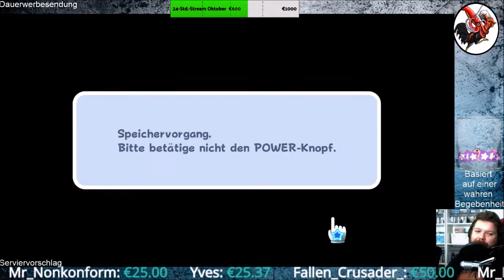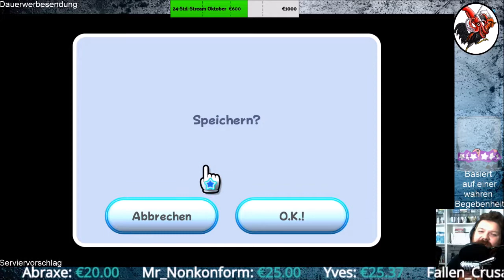Super Mario 3D All Stars #40 Super Mario Galaxy III